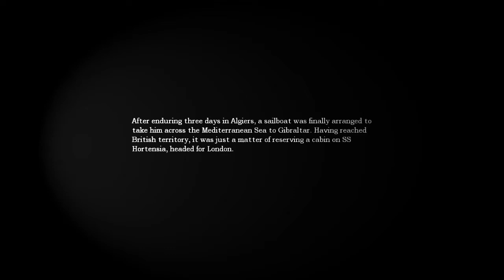Lets play Amnesia E7: Wine Cellar Escape